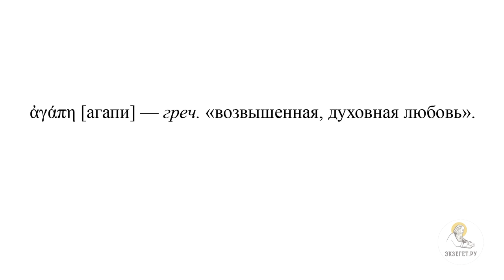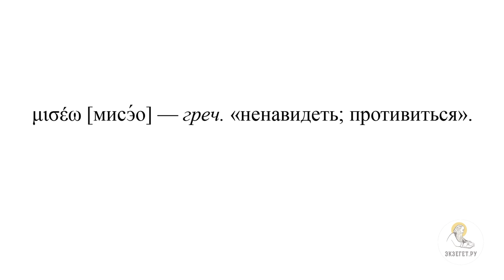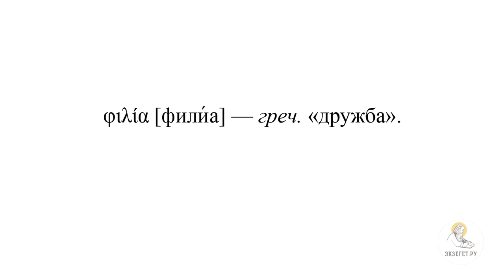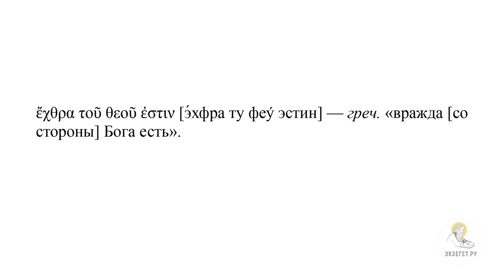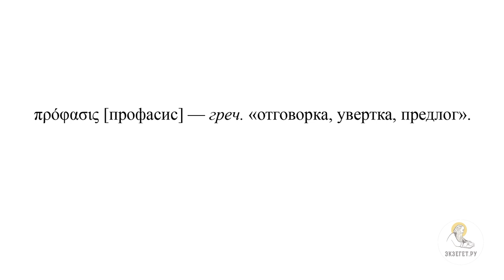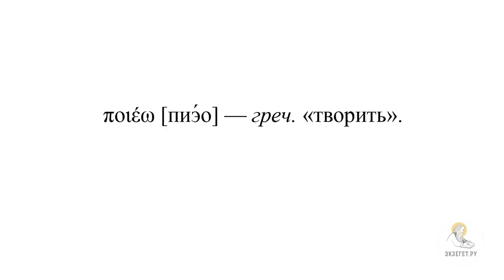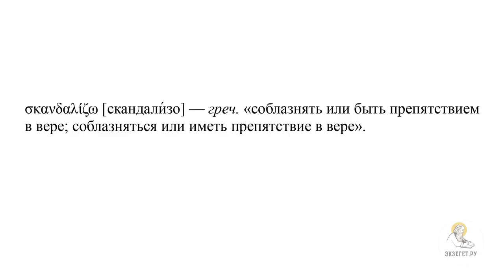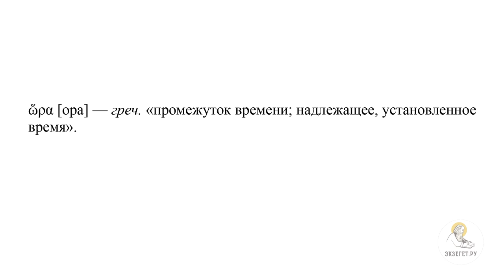"Я избрал вас от мира, потому ненавидит вас мир" (Ин.15:17-16:4) Протоиерей Димитрий Юревич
Команда Экзегет.

🔸   Заповедь "да любите друг друга"
🔸   Грехопадение нарушает связь с Богом
🔸   Противодействие ученикам Иисуса Христа
🔸   "Я избрал вас от мира, потому ненавидит вас мир"
🔸   Соответствие учению Христа
🔸   Дела, свидетельствующие о вере
🔸   Напрасная ненависть
🔸   Дух Утешитель
🔸   Свидетели благовествования
🔸   Гонение христиан
🔸   Время принесения жертвы